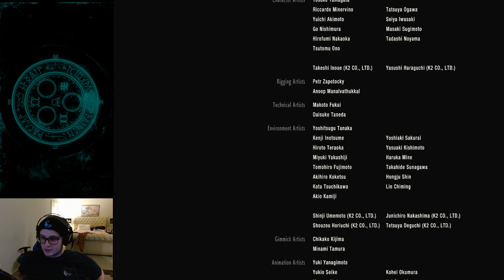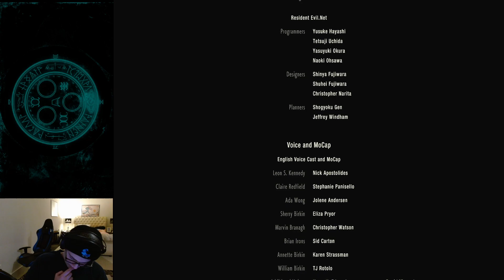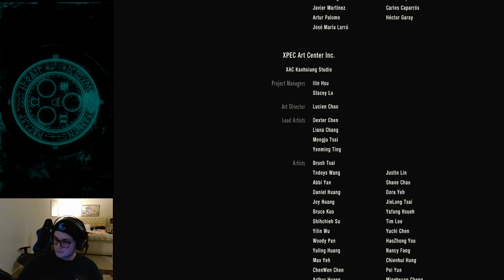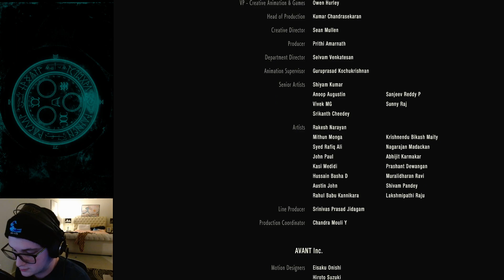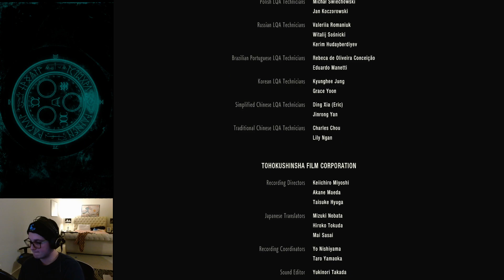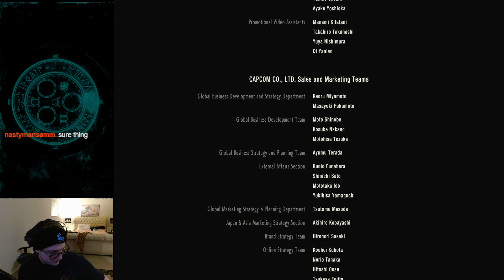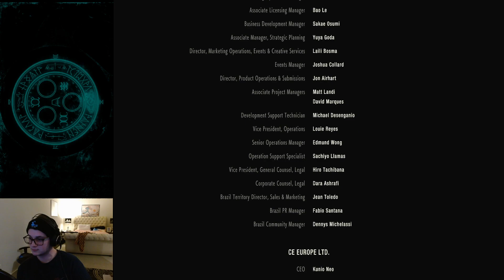Resident Evil 2 Remake Stream Part 4 - Last Bosses and Ending (New Game/No Infinite Weapons/Casual)!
youtube - DropDreadd2  (all content posted here is edited so there are no long pauses of no gameplay)